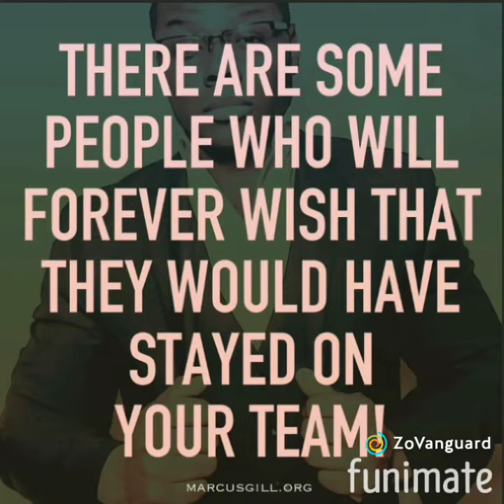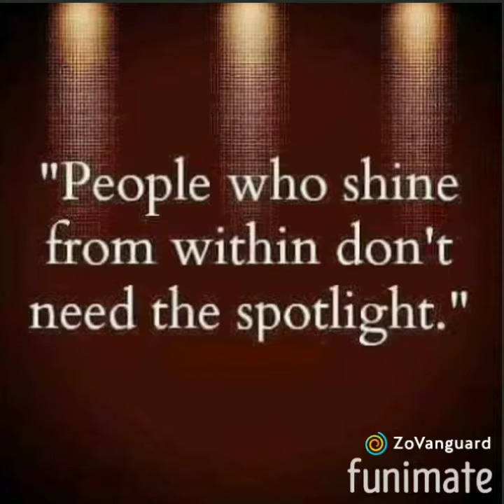Presidents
New Single Zo Vanguard